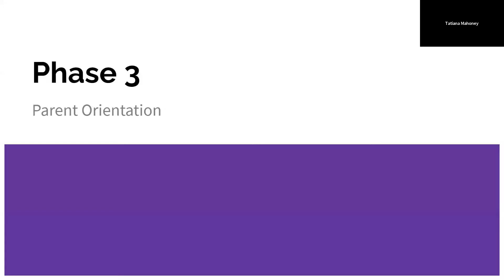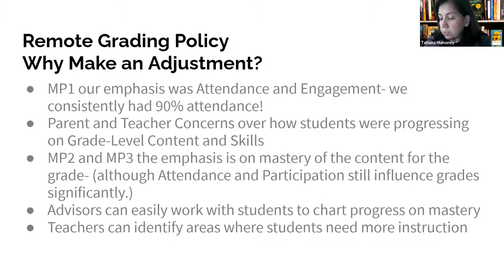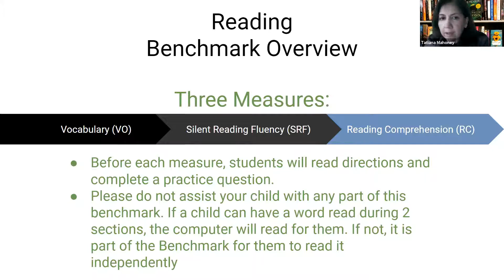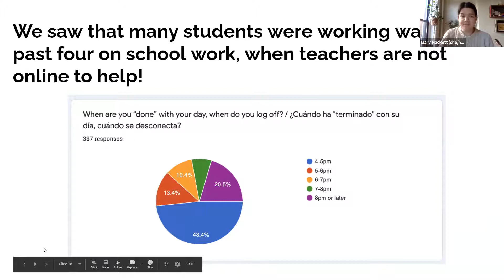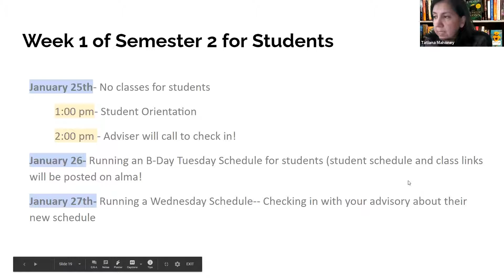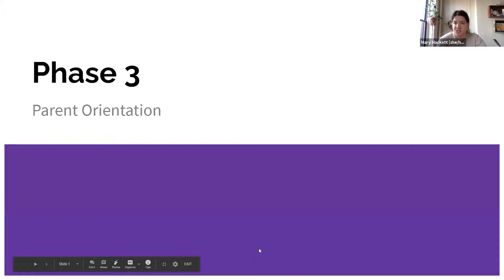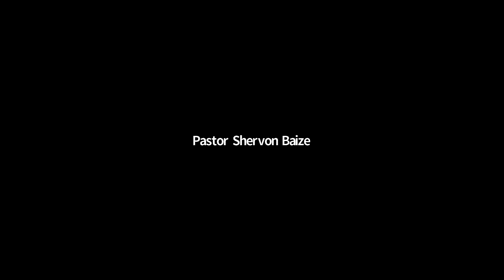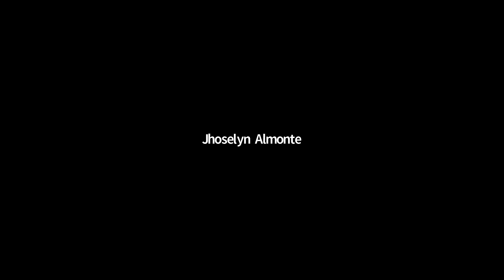IAL News Brief - January 20, 2021